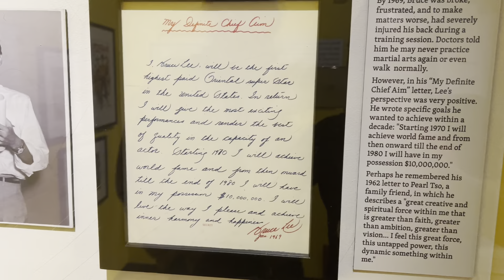“We Are Bruce Lee” Museum Exhibition 04/24/2022 tour video part 6